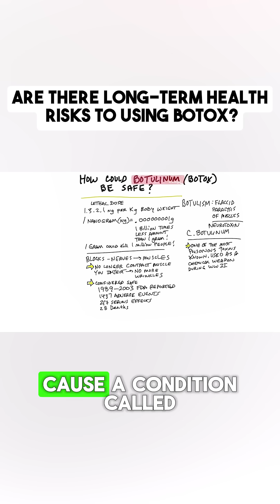Botox Safety: What No One Tells You About the Bacteria Used to Smooth Your Wrinkles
Botox is one of the most common cosmetic procedures for smoothing wrinkles, but few people realize exactly what they are injecting into their body. This video dives into the true nature of Botox—an injection derived from a deadly bacteria called botulinum, which is also the cause of the paralytic condition botulism. Before you book your next appointment, it's crucial to understand the risks and how this neurotoxin actually works.

The Science Behind the Paralysis
A Deadly Bacteria: Botox is an injection of the toxin produced by the Clostridium botulinum bacteria. This toxin is so potent that it was developed as a chemical weapon in WWII, and a lethal dose is measured in mere nanograms per kilogram of body weight.

Mechanism of Action: When injected, the toxin blocks the nerves that communicate with the muscles. By paralyzing the specific muscle responsible for the wrinkle (like frown lines), it prevents contraction, thereby smoothing the skin in that localized area.

The Safety Question and FDA Data
While Botox is widely marketed as safe for cosmetic use, the risks cannot be ignored:

Adverse Events: Between 1989 and 2003, the FDA reported a total of 1,437 adverse events linked to the drug.

Serious Outcomes: This included 217 serious effects and 28 deaths.

Understanding that this procedure involves injecting a highly potent neurotoxin is essential when weighing the cosmetic benefits against the potential (though rare) risks.

Actionable CTA: Focus on promoting collagen naturally! What are your favorite foods or supplements for boosting natural collagen?